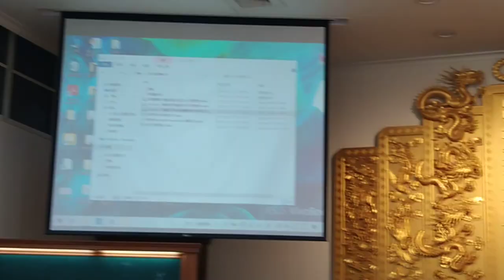VID_20211212b愛祥佛堂啟慧班#道歌時間領任講解歌詞、聽與唱道歌#熟識的所在（閩南語發音）_105107_1，之後是長者做結語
痰濕體質的形成與飲食(甜食、海鮮、肉類)、熬夜、衰老都有關(病從口入)(多吃奶油蛋糕最容易造成痰濕體質，因為奶油脂肪很多不易消化有礙脾胃功能，又提到吃肉類也會造成痰濕體質)(吃大魚大肉，尤其是動物的肉類也是最容易產生痰濕的)(尤其是肥肉)(筆者附錄避免缺蛋白質可用純杏仁粉作替代食品，一湯匙量泡熱開水加入飯菜中食用)
(還提到石榴籽、葡萄籽(小心咬乾的籽不要咬破假牙)、獼猴桃籽)(可吃適量辣椒、香菜--芳香化濕)，改善乾咳可用梨膏糖，將梨子去核然後加一些糖蓋上頂端部份再一起蒸熟，可一起吃，另外，改善濕痰，可將茯苓、杏仁、陳皮熬湯喝